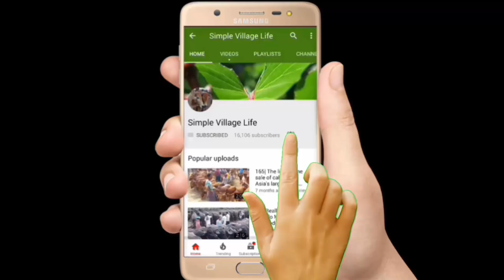675|Holstein Friesian Cow!কম দামে উন্নত জাতের গাভি কিনুন ও বিস্তারিত জানুন|Dairy cow market price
Holstein Friesian Cow!কম দামে উন্নত জাতের গাভি কিনুন ও বিস্তারিত জানুন|Dairy cow market price